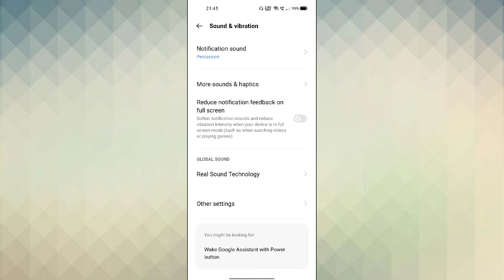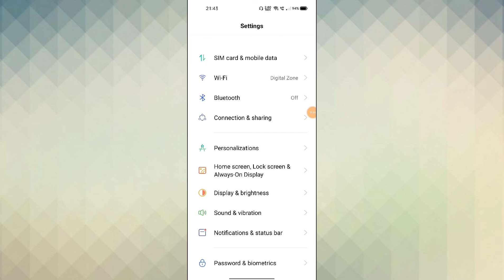Realme C25s Dialpad Sound How to use